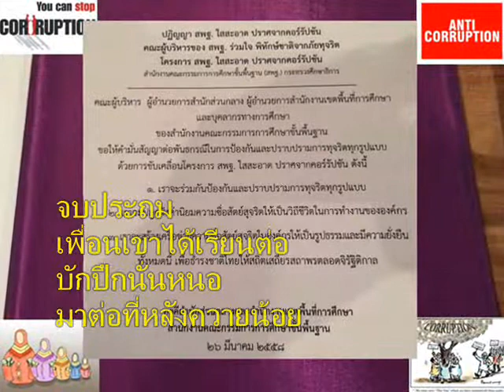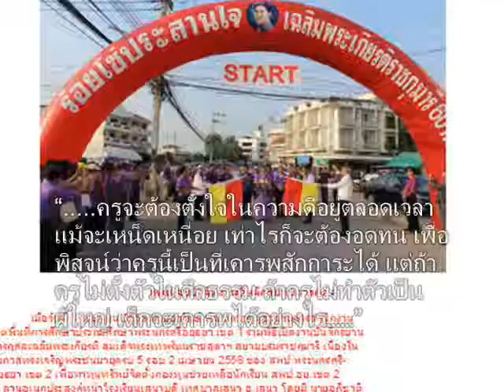04+เพลงด ช ปึกแป้นปีก+สพป อย 1ดูงานสพป พบ 2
เพลง : ด.ช.ปึก แป้นปีก
ศิลปิน : แช่ม แช่มรัมย์
when building
picture

เป็นเด็กชายที่สมองซึมเซา
ก.ไก่เท่าเล้า
อ่านเขียน บ่เป็นดอก

จบ ป.6 เกือบเอาไก่แลกออก
จนครูเว้าหยอก
ว่าปึกปานแป้นปีก

อ่านเขียนก็เงิ่นๆงกๆ
กว่าจะจบ ป.6
สอบตกแล้วตกอีก

เพื่อนเขาแซวว่าบักปึกแป้นปีก
ครูบางคนหลีก แทบสิบ่อยากสอน
สะออนแต่พวกสมองดีๆ

สอบได้เกรดสามเกรดสี่
นักเรียนดีครูออนซอน
ถือเป็นเกียรติ

เป็นศรี ครูที่ได้สอน
พวกสมองอ่อนๆ
สอนไปก็ไลฟ์บอย

จบประถม
เพื่อนเขาได้เรียนต่อ
บักปึกนั่นหนอ
มาต่อที่หลังควายน้อย

ช่วยพ่อแม่ ทำนาจนว่าจ่อย
พอโตขึ้นหน่อย
จึงหลอยจากบ้านนาไป

.บักปึกหายไปหลายปีผ่านผัน
แต่วันหนึ่งนั้น
ครูทุกคนก็แปลกใจ

ปึกกลับบ้านนา
พร้อมผ้าป่ากองใหญ่
นำเงินมาให้
ครูพัฒนาโรงเรียน

ขณะที่คนเรียนดีหนีหาย
เป็นเจ้าเป็นนาย
ไม่เคยมาแวะเวียน

แต่บักปึกแป้นปีกในวัยเรียน
กลับมาแวะเวียน
ด้วยน้ำใจที่งดงาม

.สิ่งตอกย้ำถึงความเป็นคน
ใช่อยู่ที่ผลของการเรียนดี
คนเรียนเก่ง คดโกงก็มากมี
คนเรียนดี ขี้โกงก็มากมาย

ปึกกลับบ้านมา